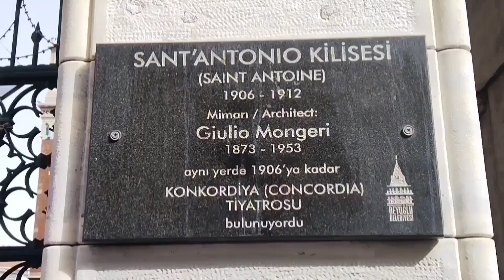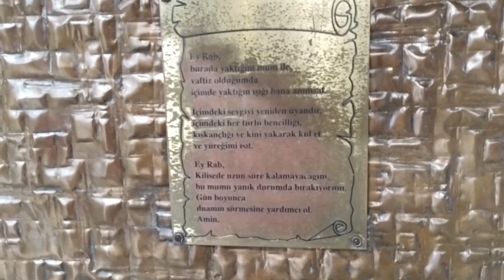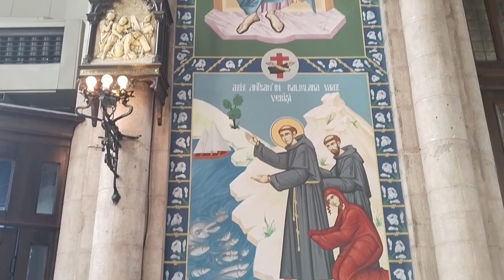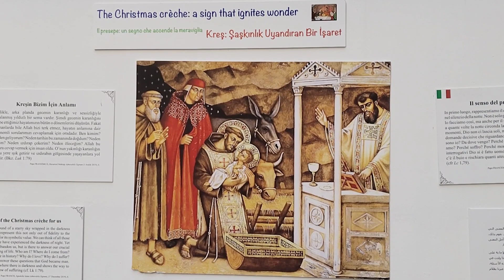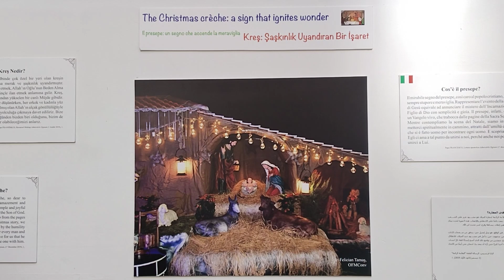Saint Antuan Katolik Kilisesi,İstiklal Caddesi/Beyoğlu 28/03/2024